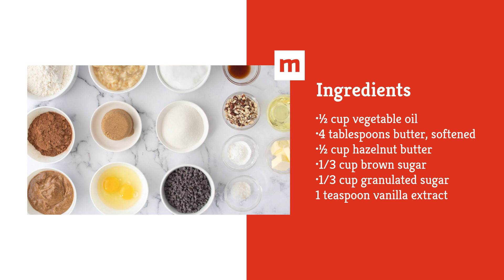Chocolate Hazelnut Breakfast Bread with Marshmallow Fluff Drizzle Recipe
This sweet and chocolaty loaf cake is perfect for a brunch potluck, or it can be sliced, wrapped, and kept in the freezer for anytime you’re craving a very special breakfast treat.